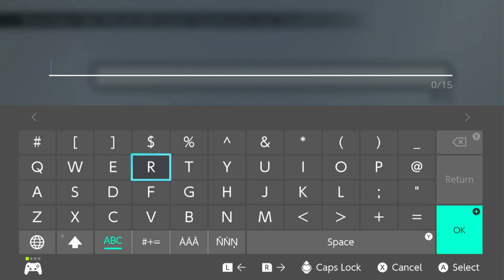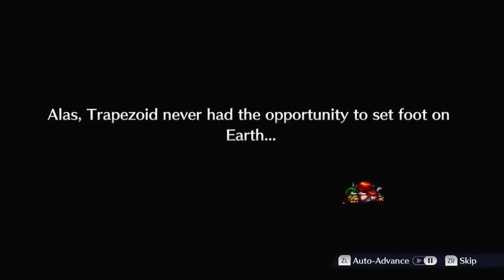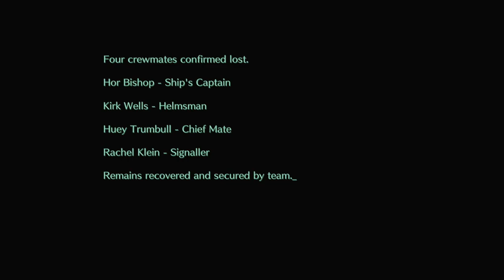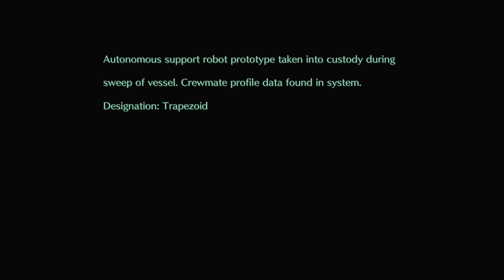OD-10 - Live A Live Playthrough |4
The end of The Distant Future, and our unmasking of the true villain here...it wasn't really that surprising.
Live A Live Part 4
Join our intrepid heroes in many eras of time, each with their own contained story and gameplay style. Prehistory, The Far Future, and even...medieval times. Can we defeat evil in all of them?
Live A Live is a 1994 role-playing video game developed and published by Square for the Super Famicom. A remake was published by Square Enix in Japan and Nintendo worldwide, releasing first for Nintendo Switch in 2022, and the following year for PlayStation 4, PlayStation 5, and Windows. The game follows seven distinct scenarios scattered across different time periods, with two more unlockable scenarios linking the narratives together through the recurring antagonist Odio. Gameplay is split between exploration with story-specific twists, and turn-based combat played out on a grid.